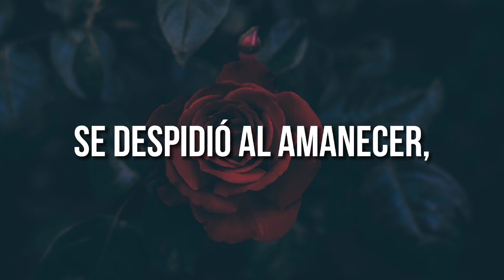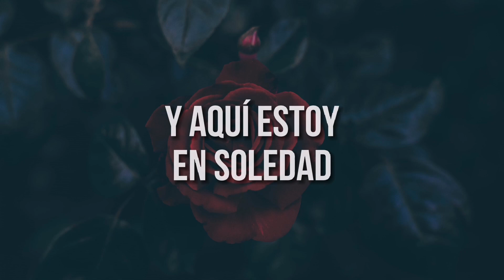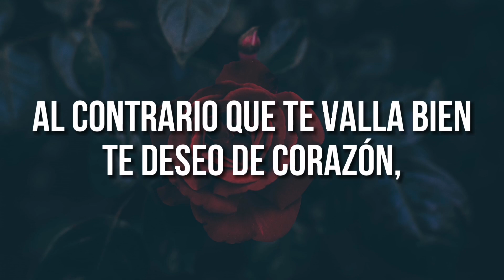Grupo Bryndis - Siempre Te Amaré (LETRA)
Vídeo Hecho Por: Juan Luis Garcia 29.

Créditos totales para Grupo Bryndis.

Derechos de Audio y Logo para Grupo Bryndis.